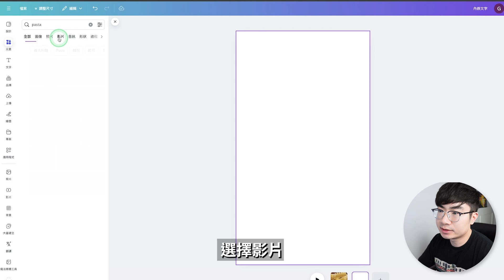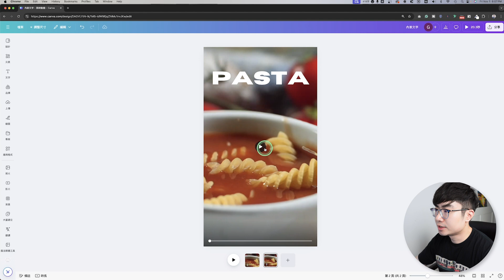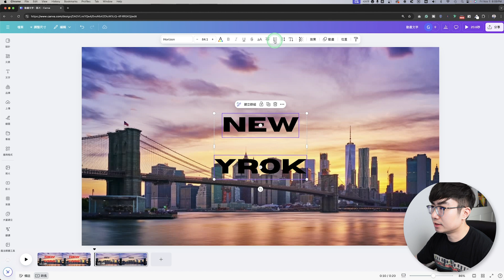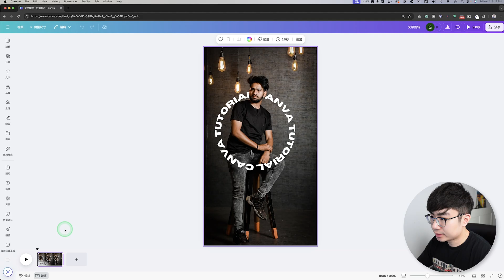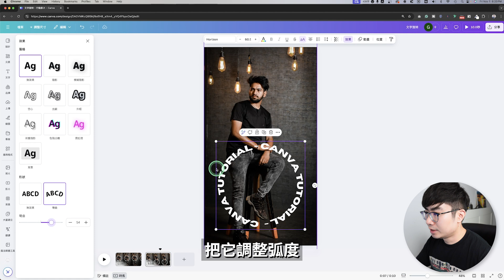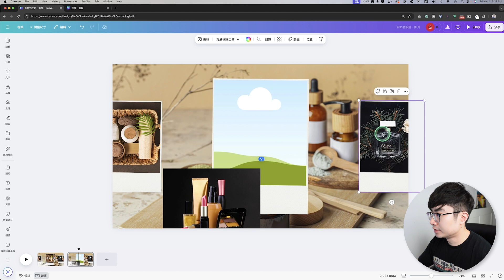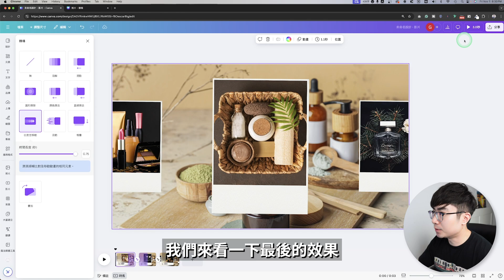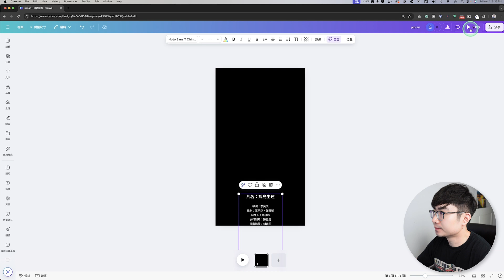【Canva影片製作教學】5個你必須嘗試的Canva動畫效果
這期影片會告訴你如何用Canva做出非常驚艷的影片動畫效果，讓你的影片更加好看。

時間軸：
0:00 開場
0:16內嵌文字效果
1:46動畫文字效果
3:37文字旋轉效果
4:45照片旋轉效果
6:41片尾字幕效果